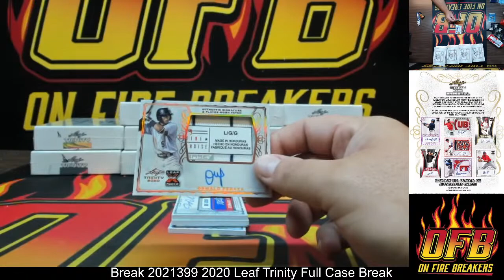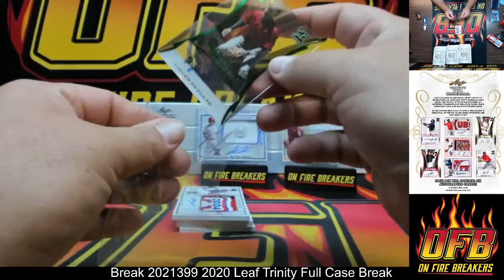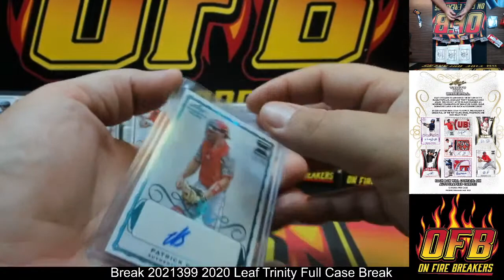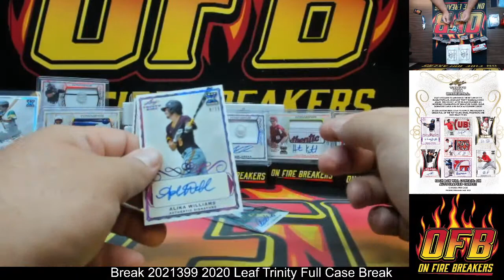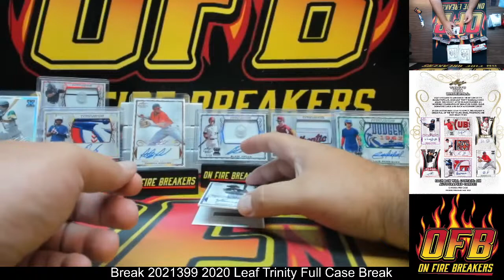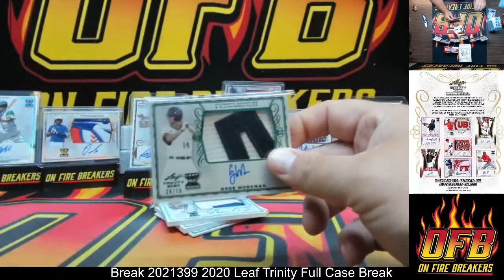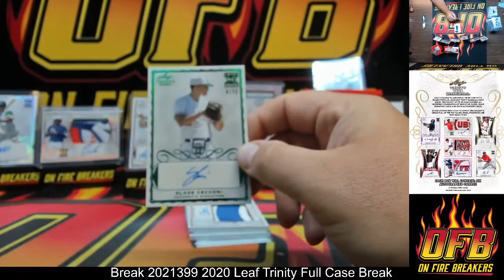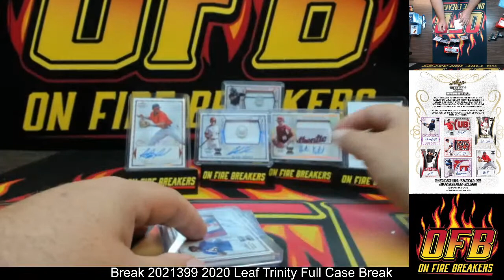Break 2021399 2020 Leaf Trinity Full Case Break